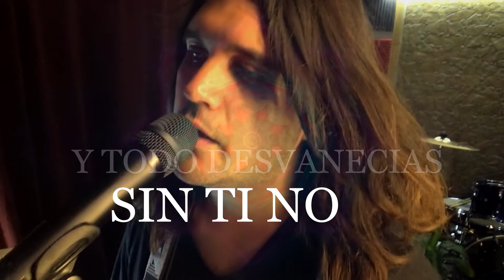Bltranes - Anhelo Mode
En Chile existe una amplia variedad de bandas que buscan mostrar su música al mundo y acá en FAQRecord pueden hacerlo en un gran escenario.
 Somos músicos de todos los estilos llegando a tu TV, smartphone, tablet o donde quieras vernos.

Escucha a nuevos músicos nacionales e internacionales, conócelos e interactúa con ellos. quien sabe si logras encontrar la nueva playlist de tu vida.
 Síguenos y activa las notificaciones para que no te pierdas ningún show en vivo.

Cámara: Katherine Vera
Dirección y producción: Franco Quezada
Sonido: Faqrecord Audio Producciones, 2022
Mastering audio : Marcos Salazar SUE 2022
Voz: Diego Beltran
Bajo: Estaban Gonzalez
Batería/Secuencias: Franco Quezada